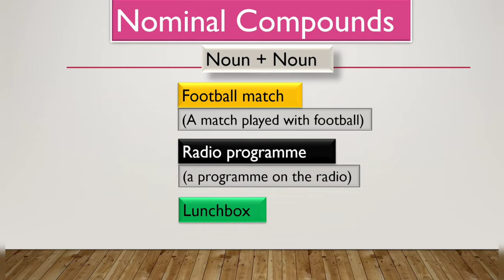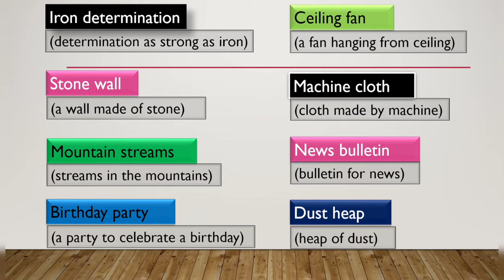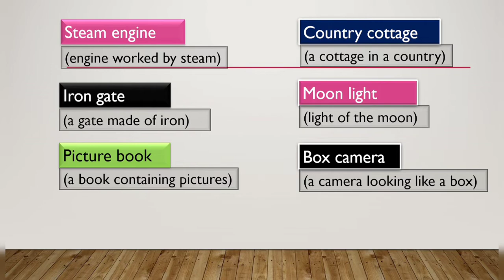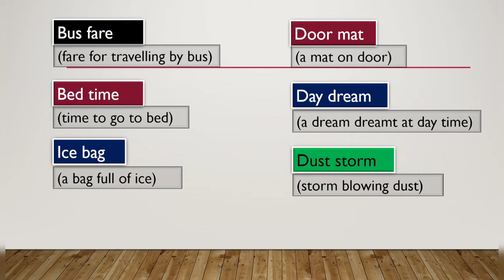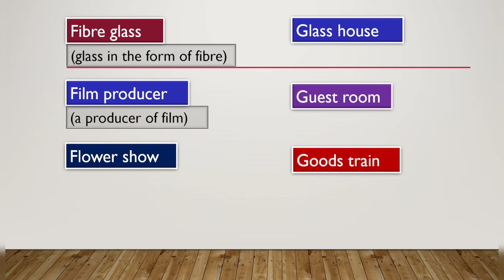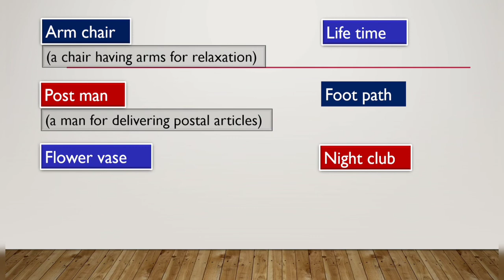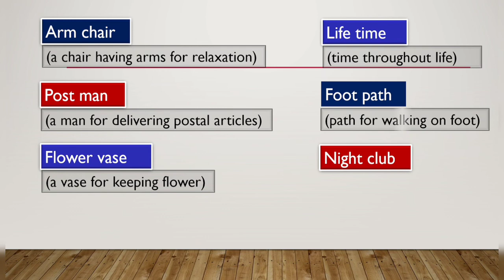Nominal Compounds!! সহজ কৌশলে Vocabularyবাড়িয়ে ফেলুন।।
S A Mannan ( Ph.D), M A in English, B Ed. M Ed. LL.B (English)Head Examiner,Dhaka Board. Ex-Senior English Teacher Shamsul Haque Khan School& College,Demra, Dhaka.
Topic : Nominal compounds as Vocabulary building, I've described it in a creative way so
that the beginners can understand easily.The method of teaching is innovative. My target  and hope is to uphold the learners only.It's totally free cost teaching .